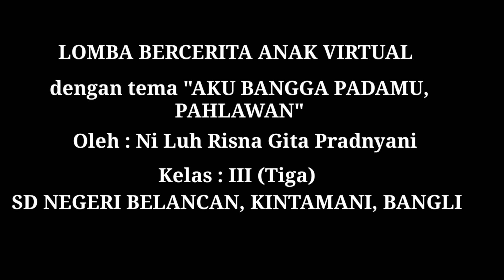Kisah Perjuangan I Gusti Ketut Jelantik_Lomba Cerita Anak_Aku Bangga Padamu, Pahlawan.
Lomba cerita anak virtual dengan tema "Aku Bangga Padamu, Pahlawan" yang diselenggarakan oleh RRI Singaraja.

Ni Luh Risna Gita Pradnyani
Kelas : III
SD Negeri Belancan, Kintamani, Bangli